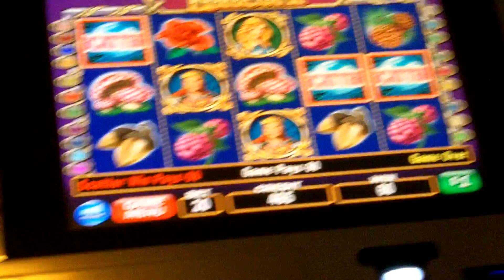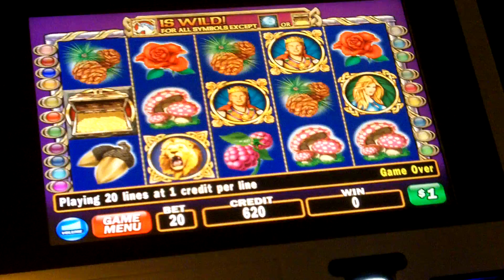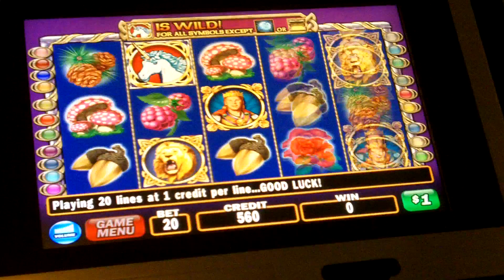$1 Enchanted Unicorn Slot Machine #3 - Slot Fanatics Forum High Limit Pull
April 11, 2013 Slot Fanatics Forum High Limit Pull at the Tropicana Hotel & Casino, Las Vegas, NV.